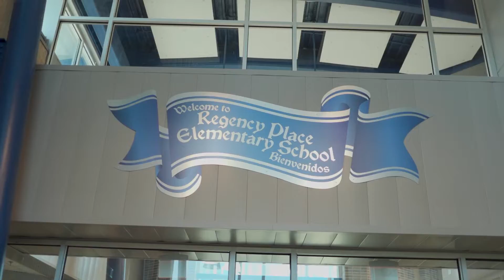Regency Place Opens New Building